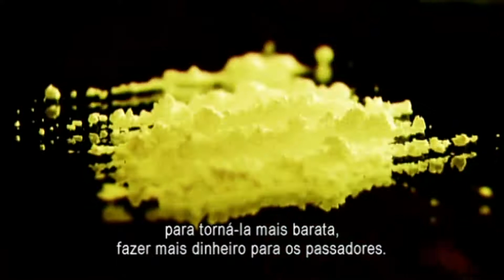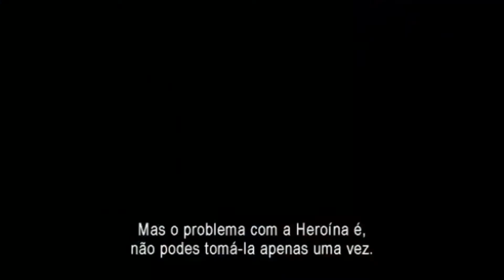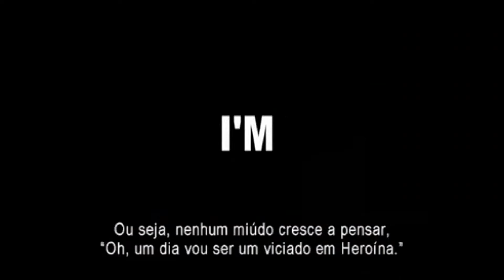Histórias Reais - Pessoas Reais - HEROÍNA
CAMPANHA PERMANENTE - NÃO AS DROGAS

A melhor maneira de transmitir A Verdade sobre as Drogas é através das palavras das pessoas que “estiveram lá”. Ao contar as suas histórias, elas podem transmitir o que aprenderam para que os outros não trilhem o mesmo caminho.

Compartilhe esta informação com os seus amigos. A educação sobre as drogas salva vidas.

“Meu objectivo na vida não era viver... era ficar alucinada. Eu estava a cair numa espiral descendente em direção a um ponto sem retorno. No decorrer dos anos entreguei–me à cocaína, à marijuana e ao álcool na falsa convicção de que isso me ajudaria a escapar dos problemas. Isso só piorou as coisas. Eu tinha tudo, um bom emprego, dinheiro, uma família amorosa, mas sentia–me tão vazio por dentro. Como se eu não tivesse nada. Depois de 20 anos de consumo, continuo a repetir para mim mesmo: ‘Vou parar permanentemente após esta última vez.’ Isso nunca aconteceu. Houve até momentos que eu tinha pensado em desistir da vida.” — John